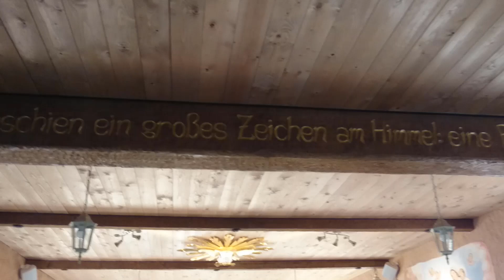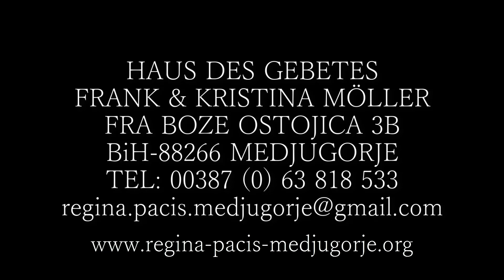Haus des Gebetes in Medjugorje Vorstellung mit Frank Möller - Skapulierbruderschaft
Vorstellung: Haus des Gebetes in Medjugorje,
Skapulierbruderschaft,  Frank Möller, Fra Boze Ostojica 3B,  BiH 88266 Medjugorje
Hier können Sie uns unterstützen:
Spendenkonto:
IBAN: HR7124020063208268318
BIC: ESBCHR22
Inh.: Möller